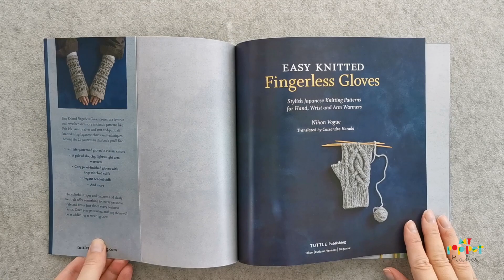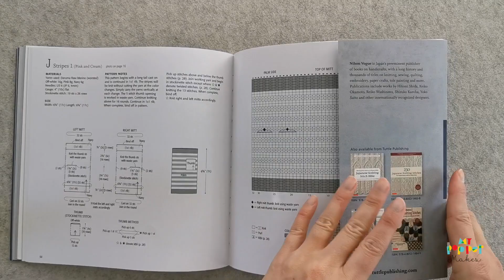Craft Book Review - Easy Knitted Fingerless Gloves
Japanese Knitting book flip through - Easy Knitted Fingerless Gloves contains 21 Japanese knitting patterns for fingerless gloves, wrist warmers and arm warmers.